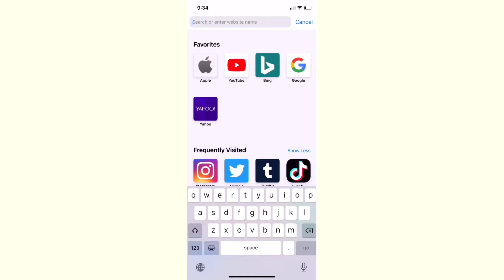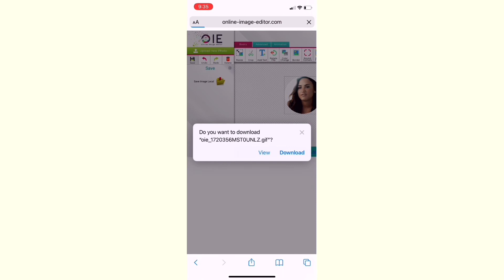circular gif — online image editor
a simple and easy way to make
a circular gif on an online website.

follow me on wattpad : coldapples